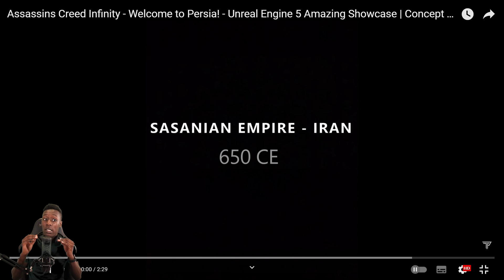Wow... JE VEUX AVOIR cet ASSASSIN'S CREED 😍 Un showcase UNREAL ENGINE 5 vraiment cool !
Un nouvel épisode d'Assassin's Creed en Perse Antique tournant grâce à la technologie du moteur Unreal Engine 5 ça vous brancherait ? Teaser Play a encore frappé et il est temps de découvrir ce qu'il propose une nouvelle fois pour nous permettre d'imaginer comment la Confrérie pourrait s'installer en Perse !

La bise !